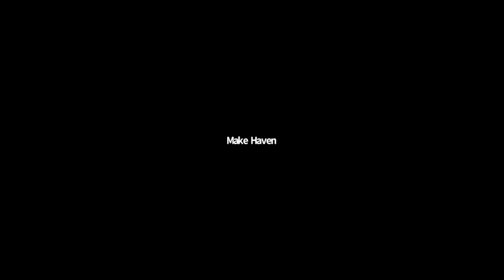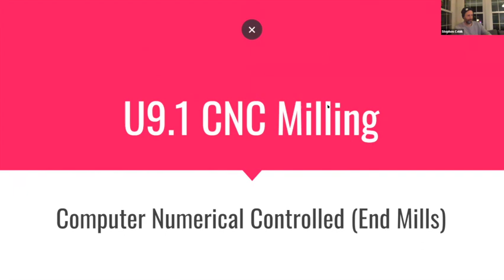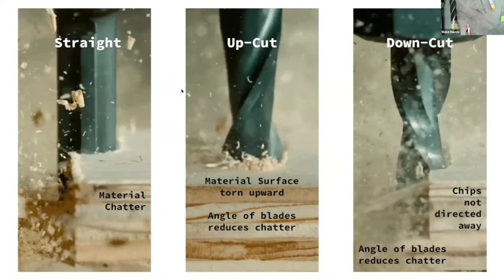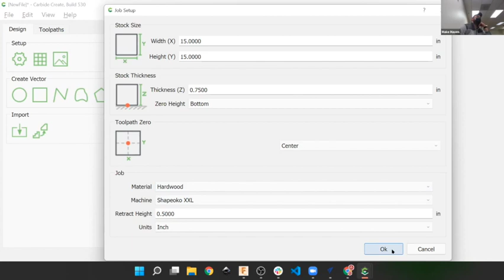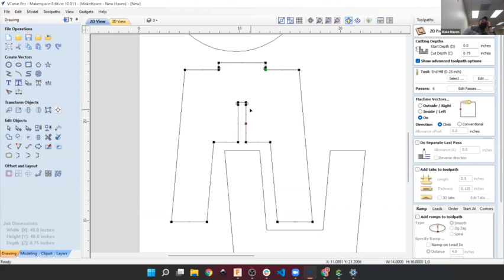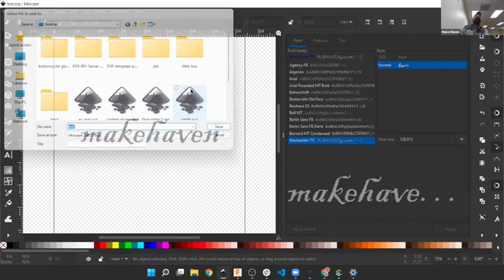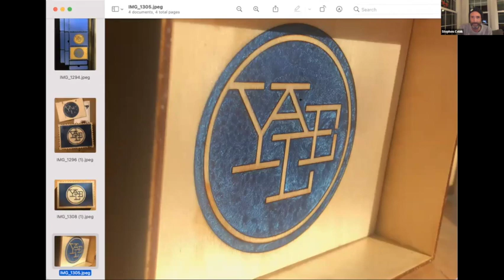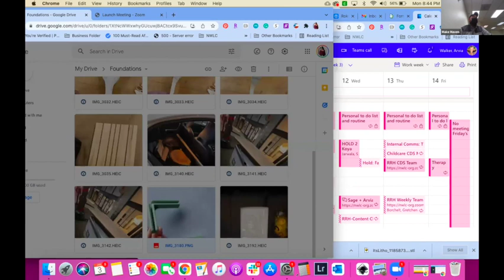Class 14 - U9.1: CNC Milling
Foundations of Fabrication 2021-22